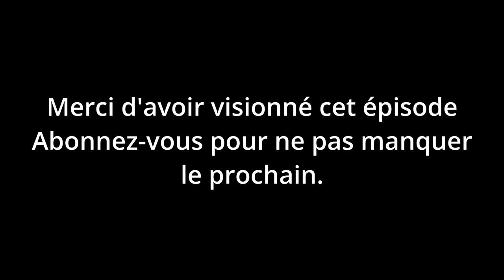Let's play narratif, Crusader kings 3 - Normandie : Épisode 1, Le petit Comte aux grandes ambitions